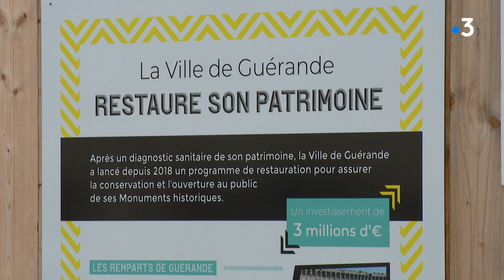Guérande : label "Ville d'Art et d'Histoire", quel intérêt pour la ville ?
Gurérande en Loire-Atlantique fait partie des 119 villes ayant obtenu le label Ville d'Art et d'Histoire, une reconnaisance qui lui permet de préserver et valoriser son patrimoine.

Un reportage de Myriam N'Guenor, Christophe François et Dominique Boutmin
Intervenants :
Catherine Lacroix, adjointe au maire de Guérande en charge de la culture et du patrimoine
Albane Gallais, Directrice de la culture et du patrimoine Ville de Guérande